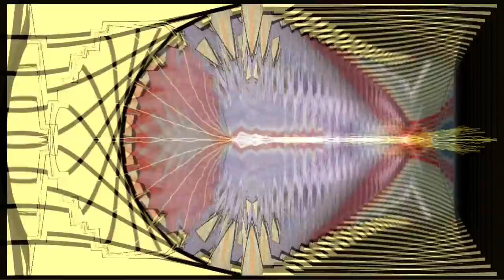Kiolito - Scream and Shout (remix)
Remix de la plus que connue chanson de Will.I.Am et Britney Spears revisitée à ma sauce.

Visualisation spectrale effectuée avec Winamp.